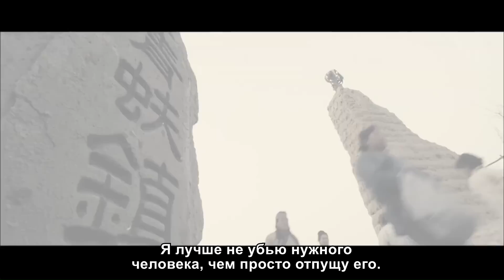Одна игра в шахматы решает жизнь и смерть мира丨Шахматный король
В период Чжэндэ династии Мин, в северо-западном городе Фейша, вундеркинд Чжу Цзыцай был непревзойденным в своих шахматных способностях! В столице великий евнух Лю Цзинь пытался узурпировать трон и захватить власть. Король округа Аньхуа-роялист был убит из-за того, что инициировал применение силы, чтобы отговорить монарха. Но Чжу Цзыцай, первый внук короля округа Аньхуа, был пощажен, когда его семья была жестоко убита. Лю Цзинь послал элиту департамента Дунчан специально, чтобы убить Чжу Цзыцая! Под руководством мирского мастера «Дун Гуа» Чжу Цзыцай использует свои навыки в шахматах, чтобы не только спасти свою мать, но и готовится отправиться в столицу, чтобы подать в суд на императора и свергнуть могущественного предателя династии.